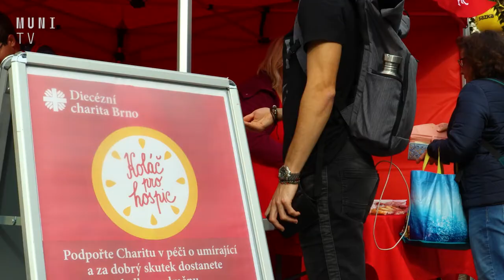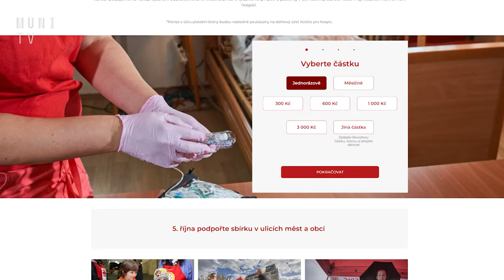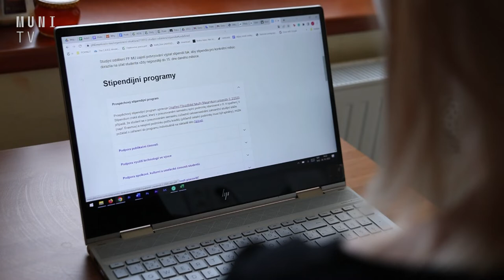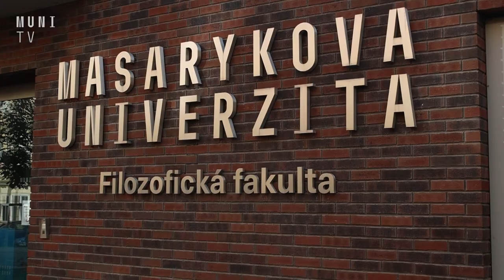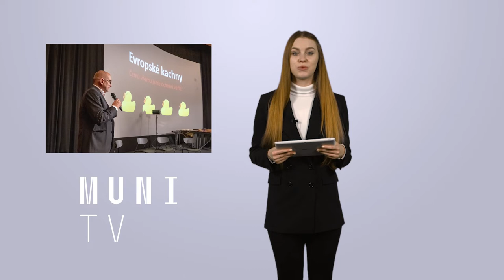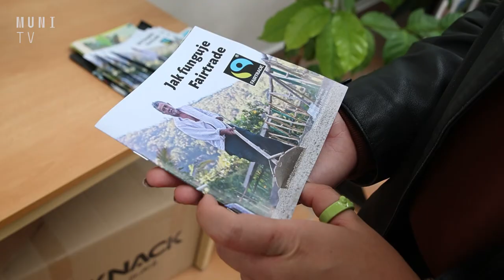📰 MUNI si připomněla vznik republiky | UniUdálosti 15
V novém díle UniUdálostí se podíváme na Komenského náměstí, kde představitelé Masarykovy univerzity uctili 104. výročí vzniku Českoslovesnka. Také si připomeneme mezinárodní den paliativní péče a opět zavítáme do botanické zahrady.